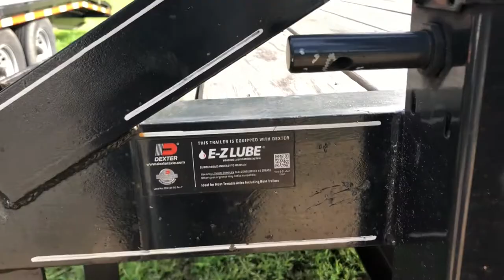Gooseneck Trailer Comparison Lone Wolf vs Lawrimore Trailers)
Comparing lone wolf trailer company vs Lawrimore trailers 14k rated deckover gooseneck. Here in about 2 months I will do a review of another brand gooseneck trailer and go over the differences between the lone wolf and Lawrimore goosenecks in this video.